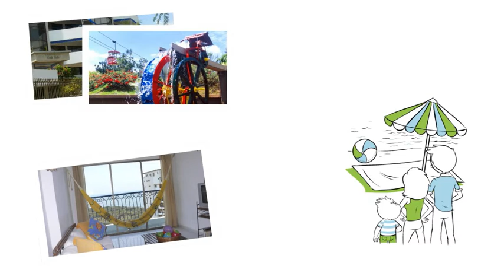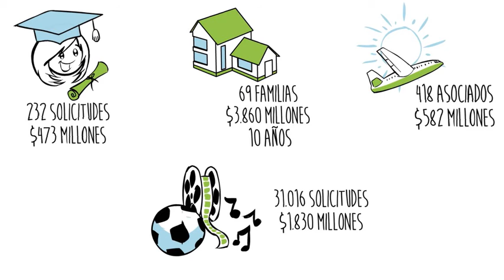Informe de Gestión 2014 - FECOLSA